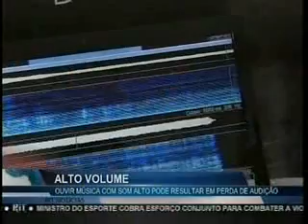RIT TV - Comunicar é Viver - Dia do Fonoaudiólogo 09/12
A RIT TV também esteve presente na ação Comunicar é Viver, realizada pela Sociedade Brasileira de Fonoaudiologia, no Vão Livre do MASP no Dia do Fonoaudiólogo.